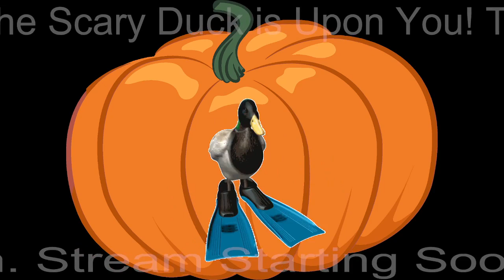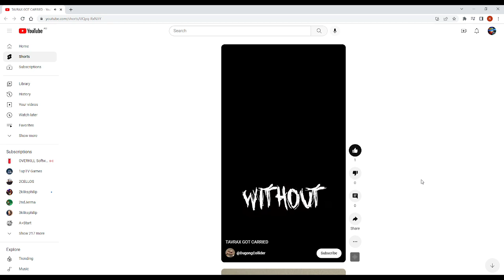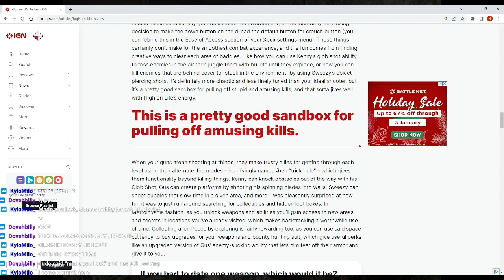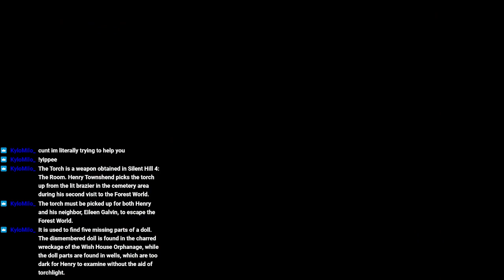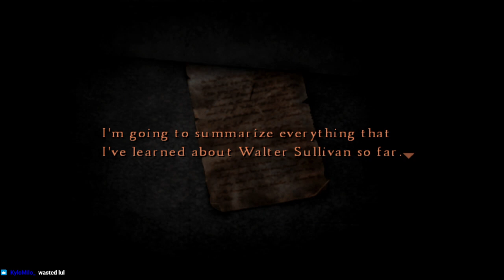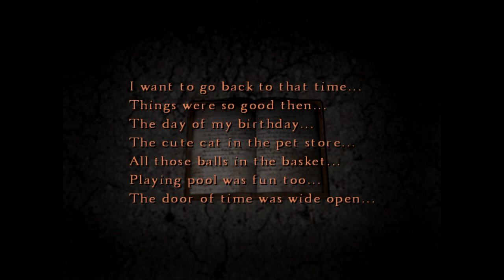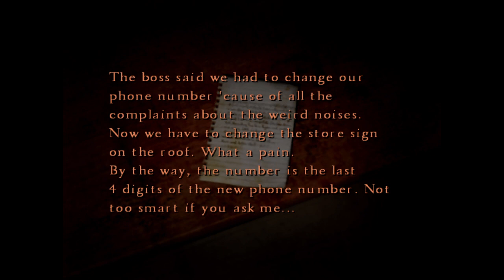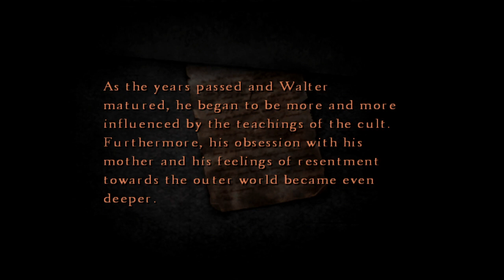TAVRAX Streams: Hopefully the end of The Room this time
This was streamed on December 22nd, 2022.